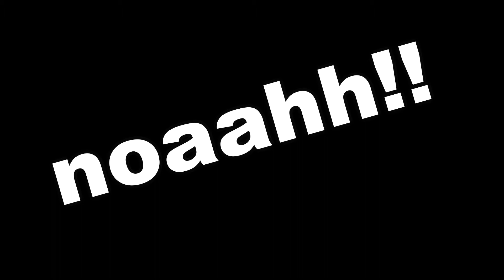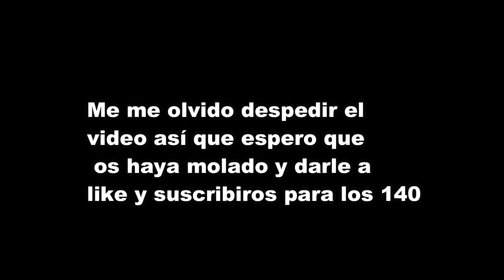Hacemos EL CHORRA en Ayegui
Un vídeo diferente.

Espero que os haya molado!!